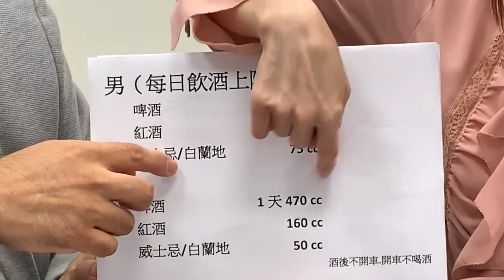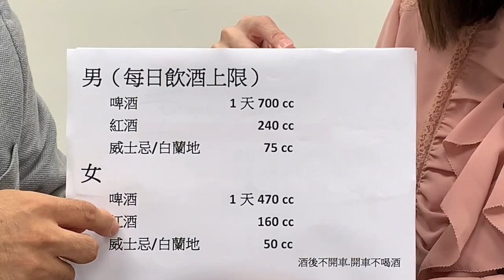心臟科醫師也愛＂烤肉配啤酒＂6招健康不傷心 【feat.博仁醫院副院長 康志森｜健康主播鄭凱云】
很多人喜歡吃燒烤，不管是燒肉店或夜市串燒都香氣逼人。
中秋烤肉已經變成全民運動，疫情下的中秋節，來看心臟科醫師怎麼烤肉健康吃，不但要吃，還要配酒？他的健康撇步大公開！

【3招速救】健康主播鄭凱云分享3招  孩子確診快速康復 自己全身而退不染疫

【防再度感染】Omicron重複感染機率是Delta的16倍 兩種人易再中鏢 ５招增強防護力

【確診後4招擺脫後遺症】確診醫師教4招 揮別腦霧.疲倦等...長新冠後遺症